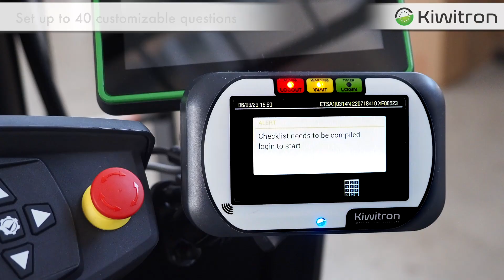Checklist digitali per la sicurezza sul lavoro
🚀 Rivoluziona la Sicurezza sul Lavoro con KeyTouch e le Checklist Digitali! 🚀

Quante volte abbiamo sentito dire: "È sempre stato così." È una frase che può essere letale quando si tratta di sicurezza sul lavoro. Le piccole imperfezioni o i problemi non segnalati possono accumularsi fino a diventare un pericolo imminente. Ma ora, grazie a KeyTouch e alle sue Checklist Digitali, c'è una soluzione che cambierà il gioco!

Con KeyTouch, abbiamo abbandonato il concetto di "è sempre stato così" e abbiamo abbracciato una nuova era di sicurezza e comunicazione sul lavoro. Le checklist digitali sono il nostro segreto per una sicurezza efficace e tempestiva. Ecco alcune delle caratteristiche principali:

✅ Notifiche Immediate: Quando un operatore segnala un problema o un malfunzionamento tramite la checklist digitale, il sistema invia automaticamente una mail alle persone giuste. Questo significa che non importa quanto piccolo o insignificante possa sembrare un problema, ora sarà immediatamente portato all'attenzione di chi può risolverlo.

✅ Prevenzione degli Incidenti: Non dobbiamo più aspettare che un problema diventi un incidente. Grazie alle checklist digitali, possiamo identificare e risolvere le questioni prima che si trasformino in pericoli reali. Questo non solo salva vite, ma preserva anche la produttività e la reputazione dell'azienda.

✅ Tracciabilità: Ogni segnalazione e intervento viene registrato e tracciato, creando un registro accurato e affidabile delle operazioni di manutenzione e sicurezza. Questo è fondamentale per la conformità normativa e la gestione efficiente delle risorse.

Non permettiamo più che la sicurezza sul lavoro sia ostacolata da una comunicazione inefficace o da informazioni che non raggiungono le persone corrette. KeyTouch e le sue Checklist Digitali stanno cambiando il gioco, portando la sicurezza al livello successivo.
Investi nella sicurezza, nella comunicazione immediata e nella prevenzione degli incidenti. Rompi il ciclo del "è sempre stato così" e abbraccia un futuro più sicuro e produttivo con KeyTouch!

[English below 👇]

🚀 Revolutionize Workplace Safety with KeyTouch and Digital Checklists! 🚀

How many times have we heard, "It's always been that way." It's a phrase that can be deadly when it comes to workplace safety. Small imperfections or unreported problems can pile up to become an imminent danger. But now, thanks to KeyTouch and its Digital Checklists, there is a solution that will change the game!

With KeyTouch, we have abandoned the concept of "it's always been this way" and embraced a new era of safety and communication at work. Digital checklists are our secret to effective and timely safety. Here are some of the key features:

✅ Immediate Notifications: When an operator reports a problem or malfunction via the digital checklist, the system automatically sends an email to the right people. This means that no matter how small or insignificant a problem may seem, it will now be immediately brought to the attention of those who can fix it.

✅ Accident Prevention: We no longer have to wait for a problem to become an incident. With digital checklists, we can identify and resolve issues before they turn into real hazards. This not only saves lives, but also preserves the company's productivity and reputation.

✅ Traceability: Every report and action is recorded and tracked, creating an accurate and reliable record of maintenance and safety operations. This is critical for regulatory compliance and efficient resource management.

We no longer allow workplace safety to be hindered by ineffective communication or information that does not reach the right people. KeyTouch and its Digital Checklists are changing the game, taking safety to the next level.
Invest in safety, immediate communication and incident prevention. Break the cycle of "it's always been this way" and embrace a safer, more productive future with KeyTouch!